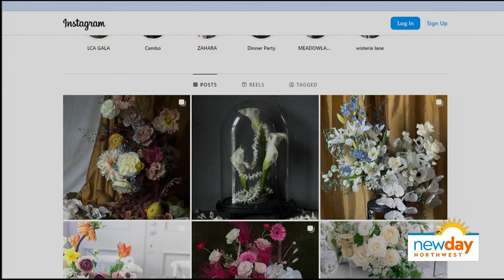Make the perfect spring bouquet with these floral design trends - New Day NW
Floral Designer Caleb Franklin Sims from C Franklin Design teaches Kelly the basics of flower arranging using local blooms.